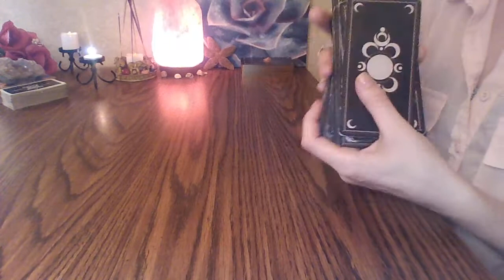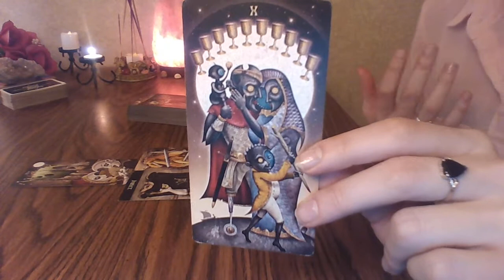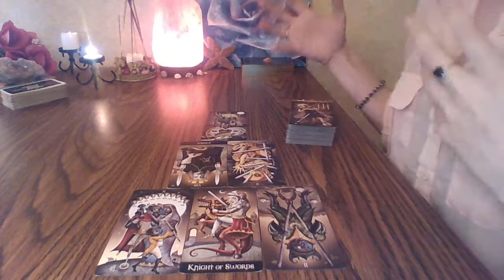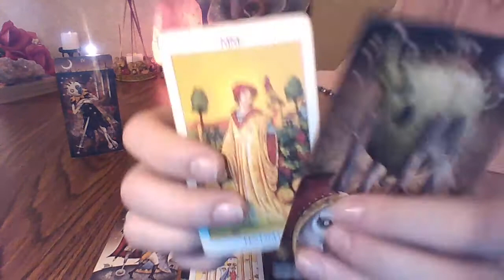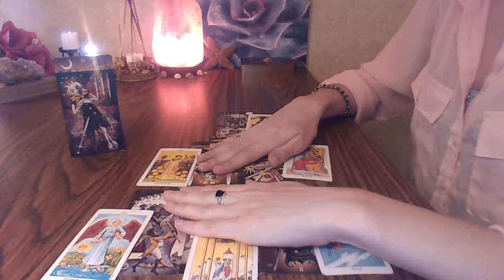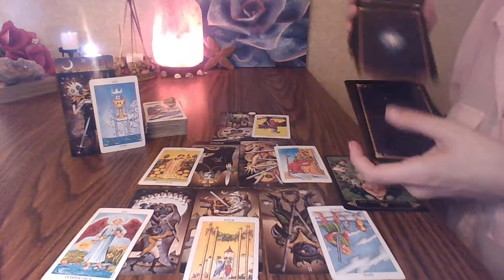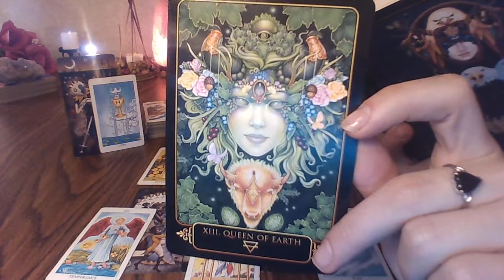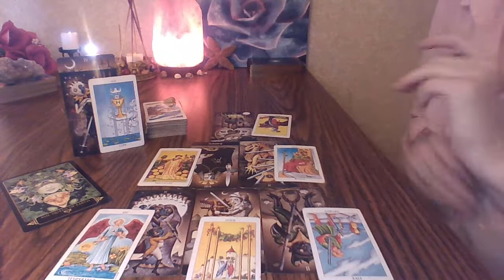Gemini May's End 2018 Tarot Fix *Air/Fire Conflict Ends by 🌸Full Moon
Happy Birthday, Gemini Sun Signs! Gift yourself SOLEMN meditation and contemplation, at the end of May - just you in nature.

*Let me know which reading you'd like:
15 min - $20 //  30 min - $35  //  60 min - $65  //  90 min - $90

*Let me know if there are any specific questions I should address.

*You can expect a prerecorded video reading within 72 hrs of payment.

Tarot Decks: Deviant Moon Tarot by Patrick Valenza; Radiant Rider-Wait; Dreams of Gaia Tarot by Ravynne Phelan

All Lunarticks Tarot videos are protected by copyright.